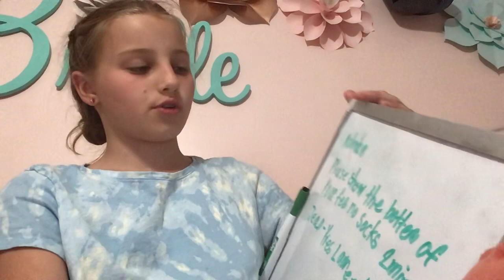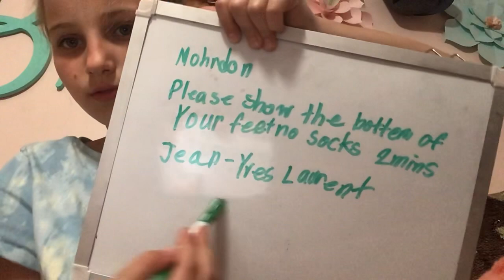Speacial surprise for hitting 200